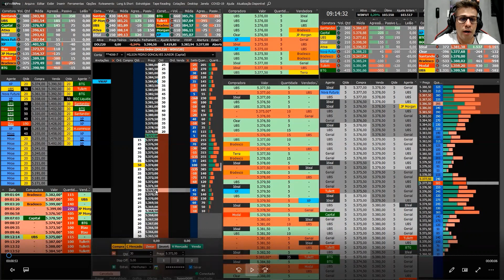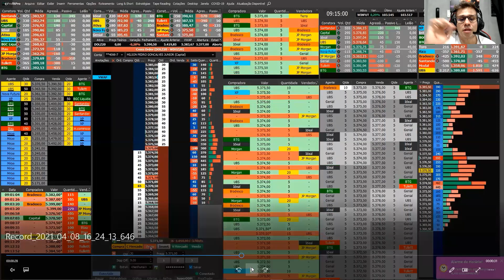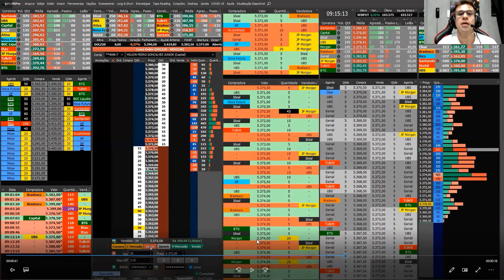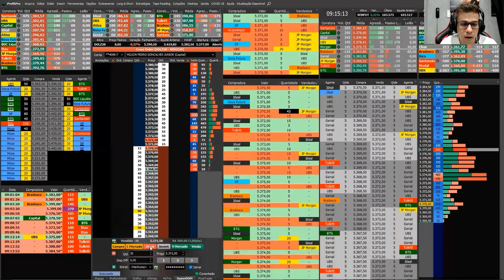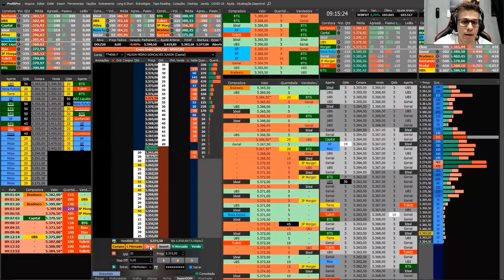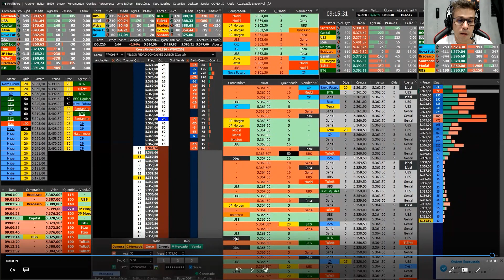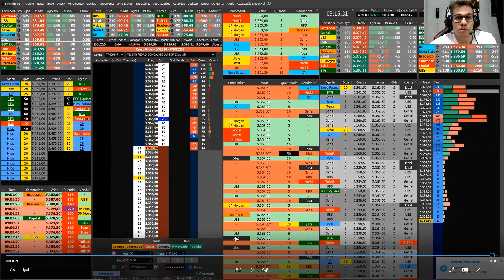R$2500 09:15 da manhã, tô fora ! - Venda c/ alunos do Treinamento Mentoring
Fala rapaziada ! Jukira na área.

Trazendo hoje para vocês um trade que fizemos com os alunos do Treinamento Mentoring, durante o pregão ao-vivo.

No vídeo explico todo o contexto que me levou a fazer um tipo de rompimento muito especifico pois o mercado já estava caindo e eu abri uma venda e o mercado andou mais alguns pontos para baixo.

Participe da sala ao vivo